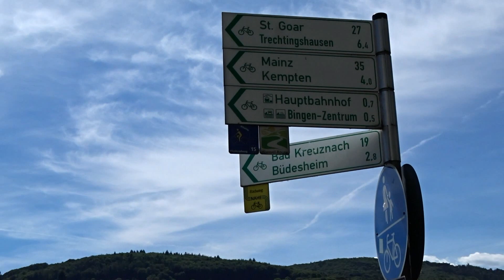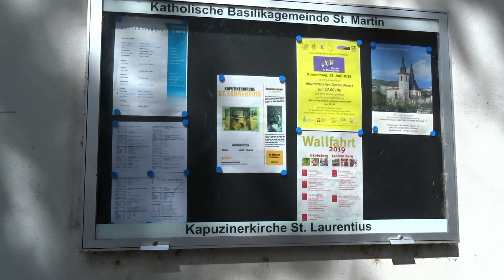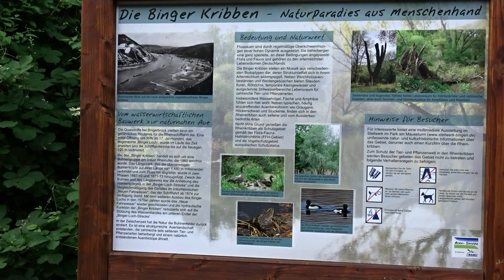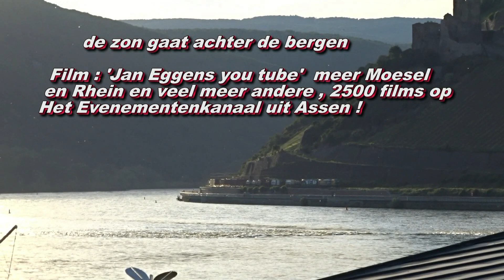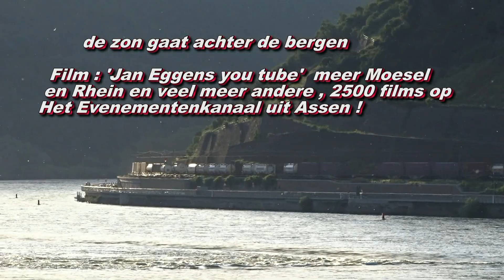Bingen am Rhein 01 06 2019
Vakantie dag 1 Bingen am Rhein